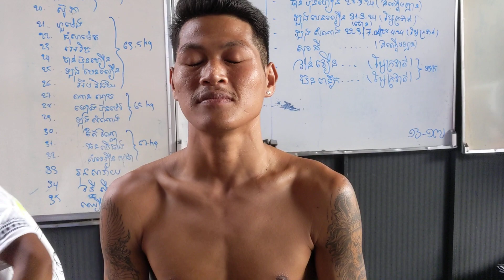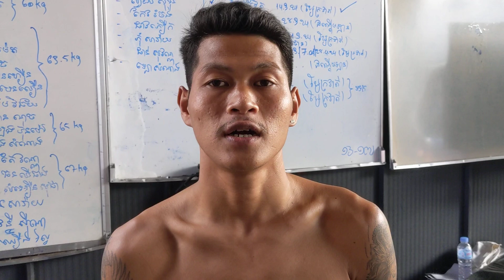សួរបង វ៉ាន់ វឿន ថាភ័យអត់ពេល កីឡាករ រុស្សី ហៅឡើងវាយ ពីរ ទល់ 1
- Personal fb: Ly Sekla

Thanks!